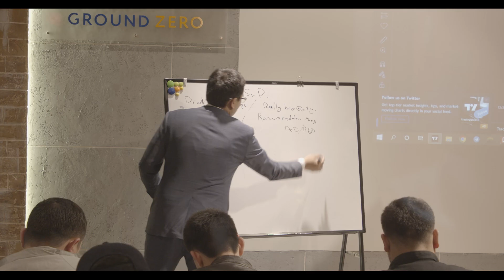SEMINAR 12.03.2023 | trailer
✅ Donat qilish uchun: 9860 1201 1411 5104